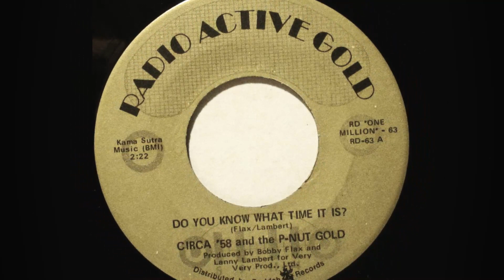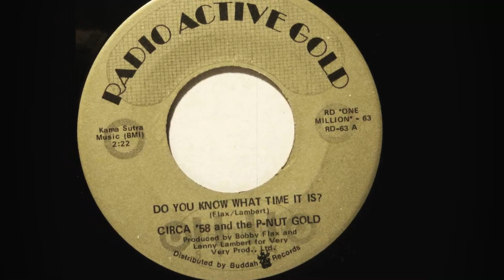Circa '58 And The P Nut Gallery - Lanny's Tune 1971 (Instrumental)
Circa '58 And The P-Nut Gallery – Do You Know What Time It Is? / Lanny's Tune
Label: Buddah Records – BDA 239
Format: Vinyl, 7", 45 RPM, Single
Country: US
Released: May 1971

Label: Not On Label – none
Series: Lost Jukebox – Vol. 084
Format:  CDr, Compilation, Unofficial Release
Country: US
Released: Unknown